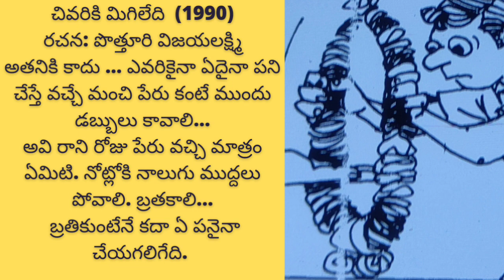చివరికి మిగిలేది... ఒక పేద రచయిత ఆలోచన....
చివరికి మిగిలేది@teluguseriyalslibrary

ఫ్రెండ్స్...మీ అందరికీ Telugu stories / novels library  కి స్వాగతం... సుస్వాగతం...

1000 సినిమాలు చూసినా రాని ఆనందం ఒక్క పుస్తకం చదివితే వస్తుంది.  కానీ నేటి పరిస్థితులకు అనుగుణంగా ఏమాత్రం తీరికలేని జీవితాలలో ఉన్న ఆ కొద్దిసమయంలో బుక్స్ చదవలేకపోతున్నాము.  కానీ మీ మనసు ని ఉల్లాసపరచడానికి మీకు నచ్చే కథలు, మీరు కోరే కథలు మీకు వినిపించడానికి మీ శ్రీనివాస్ తయారుగా ఉండి ఆ రకంగా ఈసరికే సుమారుగా  5500 కథలు ఈ ఛానల్ లో పొందుపరిచాం.